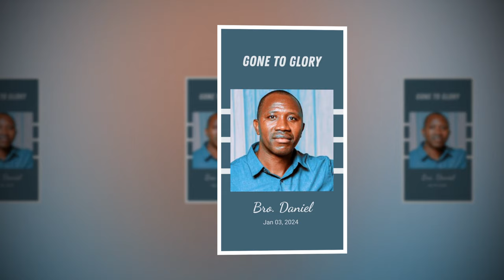RIP Bro & Sister DANIEL | Kipawa Tabernacle 🇹🇿